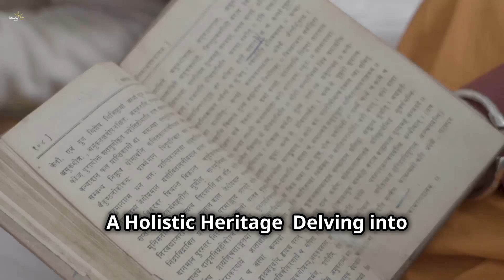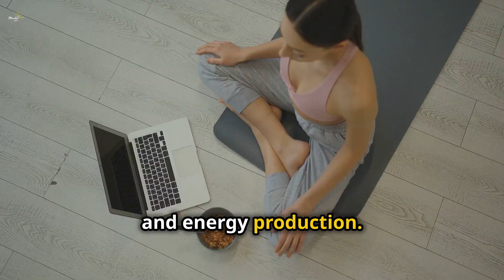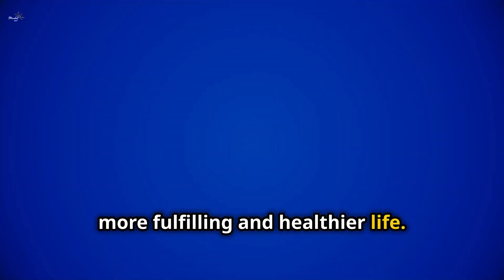Ayurveda and Yoga: Ancient Practices for Modern Health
Discover the ancient wisdom of Ayurveda and Yoga in our latest video! 🌿🧘‍♂️ Uncover how Ayurveda, a holistic healing system from India, balances your mind, body, and spirit through doshas: Vata, Pitta, and Kapha. Learn the importance of maintaining these doshas for optimal health and well-being. Dive into yoga, an age-old practice that unites physical postures, breathing techniques, and meditation to foster overall wellness.

Explore how the synergy between Ayurveda and Yoga can lead to a harmonious and healthy lifestyle with personalized diet plans, tailored yoga practices, and more. Tune in for a journey towards long-term health and holistic well-being!

OUTLINE:
00:00:00
Delving into Ayurveda's Origins

00:01:15
Understanding Ayurvedic Principles

00:02:14
A Journey of Self-Discovery and Harmony

00:03:07
How Yoga and Ayurveda Intertwine

00:04:16
The Enduring Benefits of Ayurveda and Yoga.

CREDITS:
👉Stock Footages licensed by Storyblocks and Istock.
👉Music licensed by Storyblocks and Youtube Audio
👉Edited By Mindset Shift

We have selectively used portions of various videos to effectively convey our message.   Our channel aims to inspire and motivate through educational content.   However, if any content owners request removal of their material, we will comply promptly.